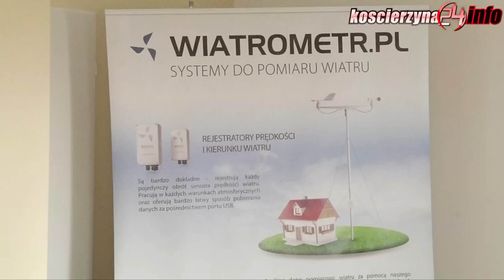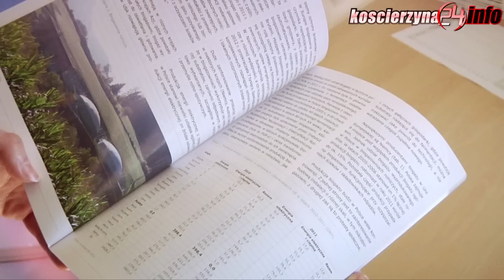Wyspa energetyczna w Lubaniu